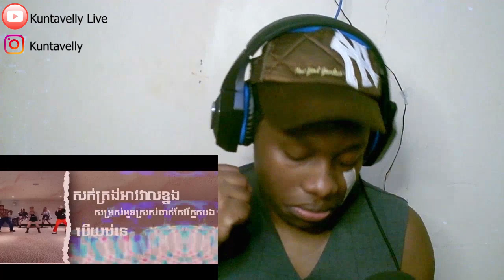G-Devith - នារី Dior | Official Lyric Video REACTION